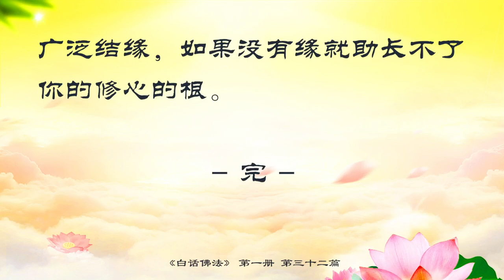佛学书籍 白话佛法 第一册 32、学佛要旨——智慧语（二）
佛学书籍 白话佛法 第一册
32、学佛要旨——智慧语（二）
今天首先给大家讲，见性后慧光透露。见就是见到，性就是本性。只有见到你的本性后，你的智慧光芒才会透露出来。什么叫没见性？就是耍小聪明，只顾眼前的利益，而不顾将来的所得。什么叫见性？就是要明白自己心里所想的是什么，要用一颗明白的心才能见到你的本性。不明白的人就是见不到自己的本性。你们说喝醉酒的人能见到自己的本性吗？多少人不开悟就是糊涂迷糊。

为善必昌，为善不昌，必有余殃，殃尽必昌。

为恶必殃，为恶不殃，必有余昌，昌尽必殃。

一个真正行善的人，一定会昌盛。如果做了善事而没有得到好的果报，说明过去生中做了很多恶还在身上没有消除。等你的灾祸苦难全部结束，善恶完全抵消之后，肯定能得到福报，就一定会昌盛。但是，这个前提是你因为善，如果没有善，殃祸尽了必定不会得到昌盛。如果做了很多善事而没有得到好的报应，这叫必有余殃。是因为前世一定有很多恶事至今还没有把它化解，所以才会有余殃。如果作恶必定会遭殃。如果一个人做了很多坏事没有遭殃没有报应没有恶报，一定是前世所积存的善事福德在身上，所以还没有得到报应。如果报应到了一定会遭殃“为恶必殃”，不殃则尚有一善，为非做歹、杀人放火，为什么他会生活得那么好？说明他以前或他的祖先，或他的前世有很多善缘善果，这个善缘多于现在的恶缘，所以他不会遭殃，但是善尽必殃，当他这两方面抵消完后，他肯定要遭殃。这就是种瓜得瓜，种豆得豆。

一个人不要起瞋碍，就是瞋罣碍心。一个人不要瞋，瞋就是生气。罣碍是担心、烦恼、难过、嫉妒等等。譬如：一个人身上皮肤稍有不舒服，有罣碍心的人首先会想到会不会是生癌症；而有些人会想可能是被什么东西咬的，不会有事的，他的意念不会转化为不好。

一个人的心主宰着一个人的生命，即心灵主宰着生命。很多人把它本末倒置，例如有些人身体主宰心灵。比如：喝酒，酒瘾上来了明明心里知道马上要开车了不能喝酒，可是肉体需要拿起酒就喝，开车出去就被警察罚款或发生车祸。所以人不能被身体控制，人的精神要控制肉体，而不是肉体控制精神。肉体的需要比如喝酒、性欲、杂念四起……这些就是用肉体来控制精神。人是高级动物，因为有灵魂思维，思维就是高级的灵性。所以要用思维来控制自己的灵魂，这样就不会犯错误。

一个人要常生惭愧心，常生惭愧心能使你进步。要学会和好的比，比比就会生惭愧心。永远要记住不要把别人做的善与自己对照起来。如：别人好那就是说我不好，这叫杂念私心。

一个人要常生欢喜心。要用智慧战胜自己的烦恼，战胜自己的不开心，战胜自己的困难，所以要常生欢喜心。一个人要常生比下有余的欢喜心，就是要在心里铸造一个好的缘，一团和气，好的气场。

一个人要常生慈悲心。有慈悲心就能产生智慧。慈就是给别人快乐，悲就是消除别人的痛苦。时常关怀别人，处处为别人着想，就是慈悲心。慈悲心的另一种具体表现就是待人和蔼，不发脾气。憎恨心是可怕的，因为它可以使从前的善行和修养化为灰烬，而且给你带来无数的烦恼和不安宁。所以说：“一把无明火，功德尽成灰”，“一念瞋心起，百万障门开”。一念瞋恨心生起，各种各样的业障都会出现。

“随缘消旧业，更莫造新殃”，旧业就是过去生中所造的孽障。一般是说前世的。前世的孽障不要执著去消，因为前世已经造成了因果没办法消了，今世所受的一切都是前世种下的因，所以在消旧业时只能随缘，在随缘时要学会随善缘，化解恶缘。修行一定不可再造新的罪业，不然变成旧业未消，又增新业，未来世将更辛苦，甚至会一直堕落下去。

修心实际上不是单一的修心，是要广泛结缘，如果没有缘就助长不了你的修心的根。

本页网址二维码
微信扫一扫分享
上一篇：31、学佛要旨——智慧语（一）

下一篇：33、学佛的理念